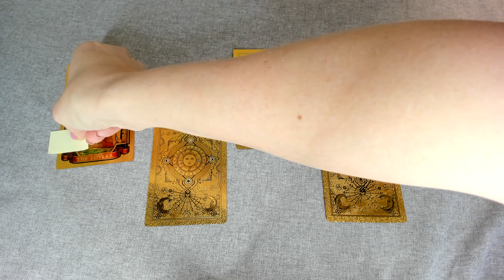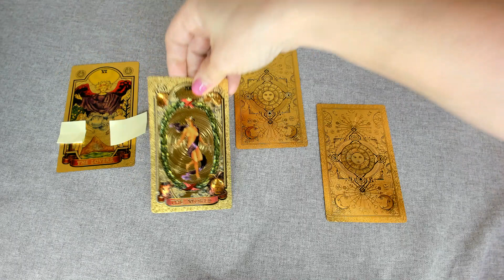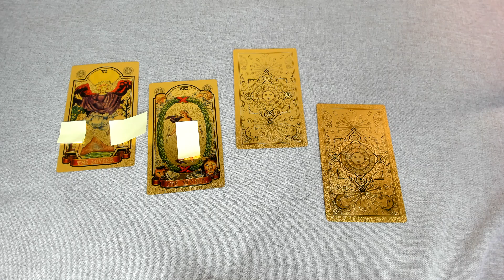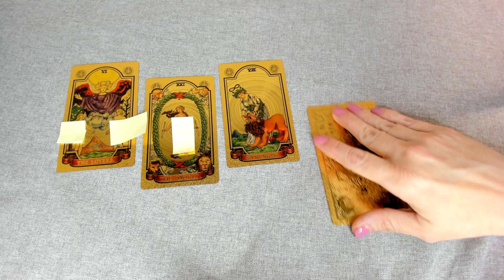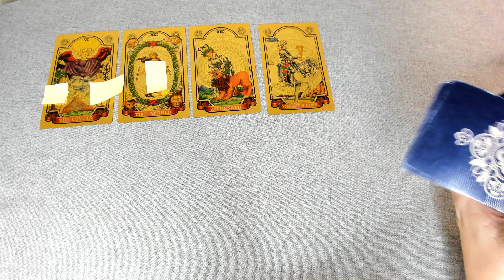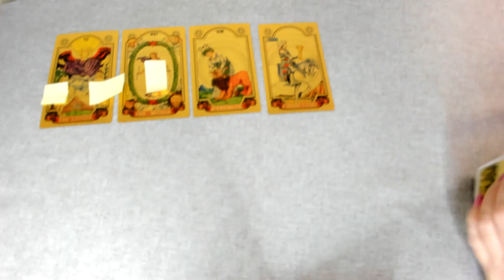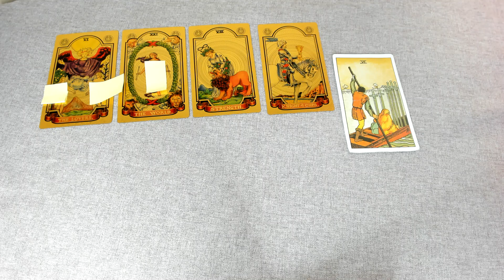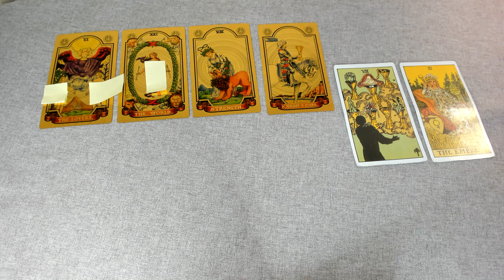PICK A CARD - POWERFUL MESSAGES! ALL SIGNS AT END - WEDNESDAY, JUNE 28, 2023